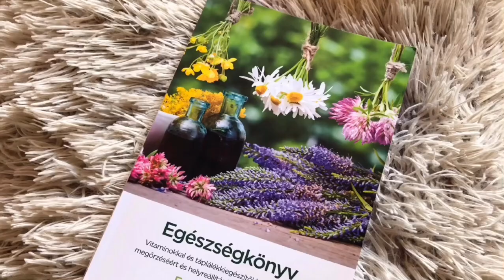FERENCZY LÁSZLÓ TERMÉSZETGYÓGYÁSSZAL Kérdések Válaszok! | Csicsovszki Judit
Sziasztok!

🙏🏻Köszönöm, hogy megnéztétek a videót! Puszi :)

Minden héten Kedd, Szerda, Péntek FM95 Rádió 1 Csicsovszki krém REKLÁM!

Beszélgetős videóm a Kedves Ferenczy László Természetgyógyásszal!
Fogadjátok szeretettel!